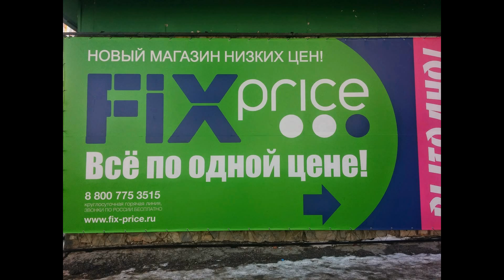LG G2 camera test (video and photos)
Webmoney кошельки:
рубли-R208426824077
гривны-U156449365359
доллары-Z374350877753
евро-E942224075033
LG G2 camera test, LG G2 camera 60fps
LG G2 camera 1080p, LG G2 camera sample
LG G2 camera fullhd, LG G2 photo and video